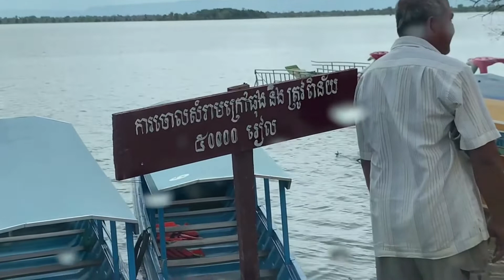អាងទឹកជើងគ្រួស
អាងទឹកជើងគ្រួស 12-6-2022 កំសាន្តកាយ លំហែរចិត្ត ពេលចប់កម្មវិធីបុណ្យ